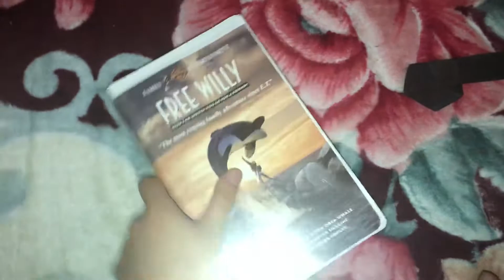Free Willy VHS Review